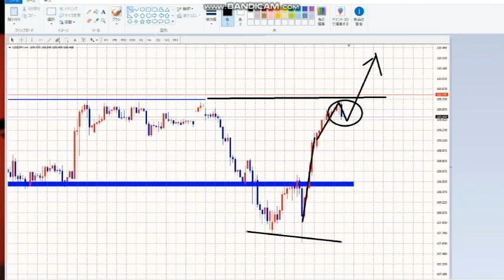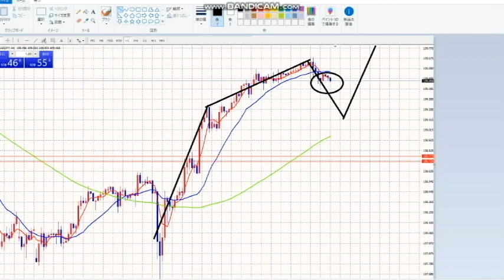【FX】「N波動」を支配せよ。